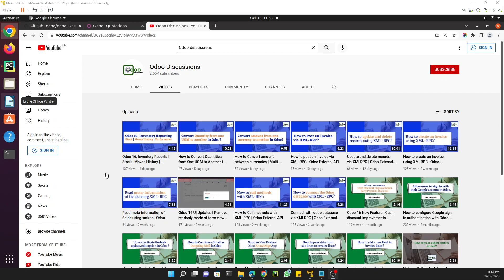Odoo 16 Technical Course: Introduction to Odoo 16 | Odoo Discussions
In this Odoo 16 Technical Course, we'll be introducing you to the Odoo 16. We'll be discussing the features of Odoo 16 and how to use them, as well as providing some tips and tricks.

If you're looking to learn more about Odoo 16, then this course is for you! This is a comprehensive introduction to the Odoo 16, designed to give you a deeper understanding of the features and functionality of Odoo 16. This course is perfect for anyone who wants to learn Odoo 16 in a comprehensive and objective way.